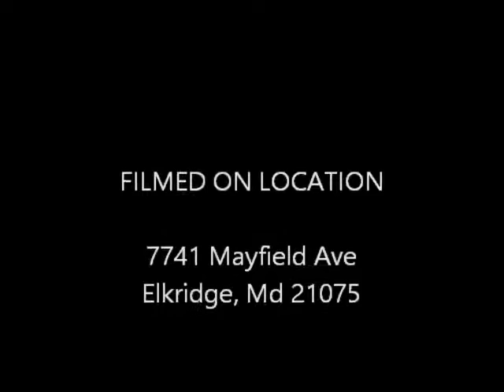What About Your Sacrific 1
St. Stephens  AMEC
Rev Dededrick O. Rivers Pastor